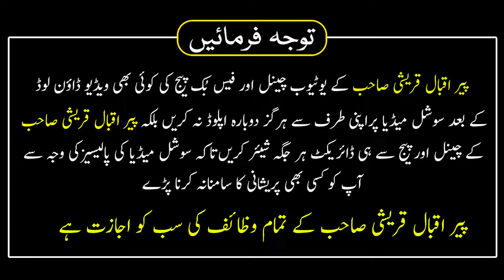Jadu Aur Jinnat Se Hifazat Ka Powerful Wazifa | Jadu Ka Ialj Quran Se | Peer Iqbal Qureshi